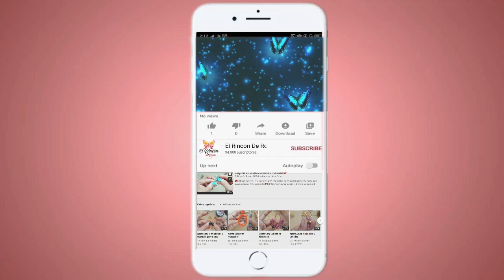💋Estreno Mañana Colgante en Borla